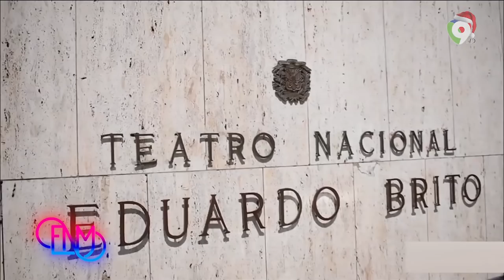Maridalia Hernández, Danny Rivera y Cecilia García: “Antología de la Música popular Dominicana |ENM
En esta noche Mariasela, conversan con los aristas populares Maridalia Hernández, Danny Rivera y Cecilia García, quienes hablan de su próximo concierto en el teatro nacional el próximo 11 de diciembre.